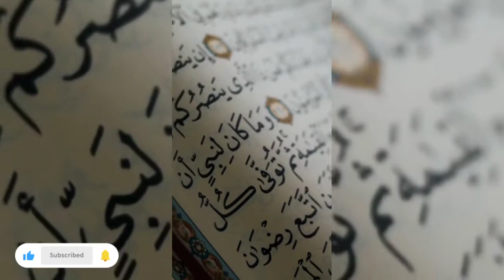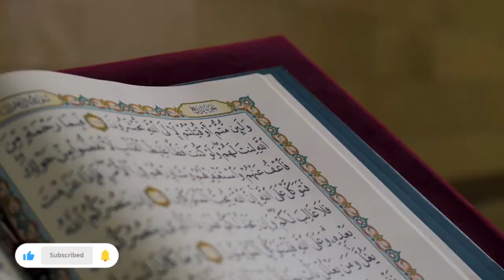Beautifull Naat | Mery Kamli Waly ki Shan Nerali hai |New Naat | Trending Naat Shareef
New Naat 2024 , ramdan kalam Naat , ramzan ki ronaq masjid ka manzar  , Superhit naat , Special Ramadan Kalaam,
Naat Khan Najma Azeemi
new naat 2024 ,Nate Rasool Maqbool  Shan e Ramdan ,

رمضان المبارک کا خوبصورت رحمت و برکت و بھرا کلام
سبحان اللہ

نعت رسول مقبول صلی اللہ علیہ وسلم نعت کا نام
نعت اشعار
نعت کلام خوبصورت کلام نعت رسول مقبول۔ حمد و نعت ۔بیسٹ نعت ۔وائرل نعت ۔ٹرینڈنگ نعت۔نعت شریف ۔

new naat |trending naat |special naat kalam|viral naat |madine ka safar hai aur main namdeeda|madine ka safar naat |Naat|New Naat |Naat E Rasool|
NAAT |Naat|naat sharif | Naat e Kalam|Hamd o Naat,

Najma Azeemi
New Special Ramzaan Kalam
New Nazam Superhit Kalam 2023
New Heart Touching Naat Shareef
New Nazam Sajjad Al Mubarak
New Special Ramzaan Kalam Hafiz Rahat khan
Wo Shahre Mohabbat Jhan Ringtone Super
Sare  Watsapp Status Video 2023